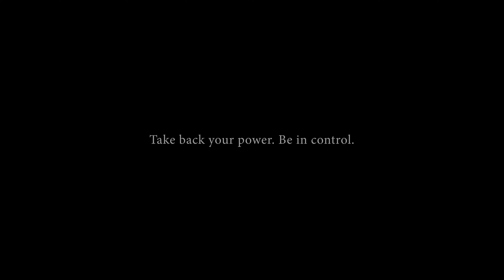"Obsessed" - Dynoro & Ina Wroldsen | Choreography by Poca Xie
"Obsessed" - My most important work to date, that came from a place of honesty, fear, courage and strength. In order to create this piece, I had to allow myself to remember but not fall back into the blackhole. That took enormous trust and courage. This is a celebration of myself and my journey. This is also my message to those who invalidated my thoughts, emotions and bash me up with harsh words. They made me feel bad for even feeling those emotions. But I have learnt - never let someone have the power to tell you what to feel, or how long you can take to heal, or that you can only give and receive love when you are "fully healed". This journey is mine and only mine. Take back your power and be in control!

"When you have nothing left to burn, you must set yourself on fire." - Jack Kevorkian. Only then can you start to rebuild yourself again.

Huge s/o to Wei Zong for being such a great inspiration in the creative process down to the little details. And of course to Richard and Sam for making this come true!!! - Poca Xie